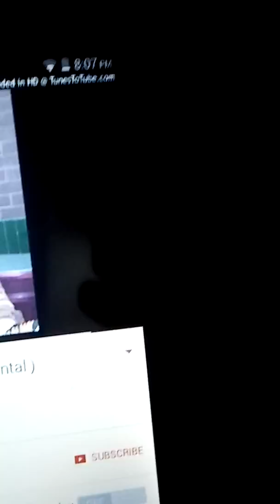YUNG BLAST KODAK BLACC THERE HE GO (blastmix)(freestyle shit )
Neva had shit ent da movement